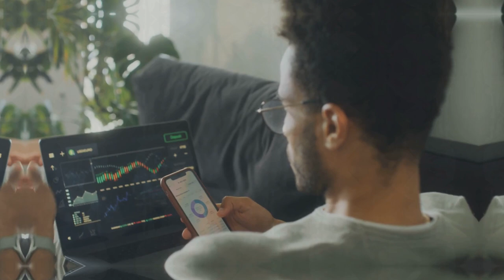Audit Your Wealth Circle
OUTLINE:

00:00:00 Introduction
00:00:47 The Power of Influence
00:01:40 Audit Your Circle
00:02:35 Networking with Intent
00:03:25 Maintaining Valuable Connections
00:04:09 Life Enrichment